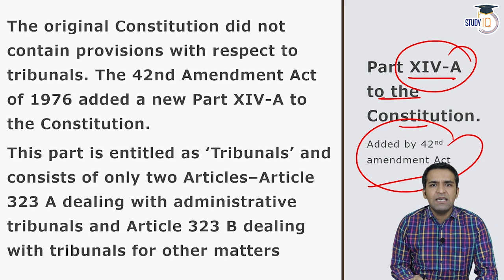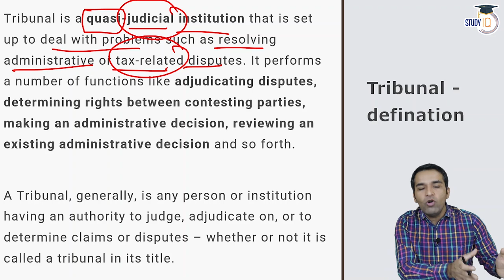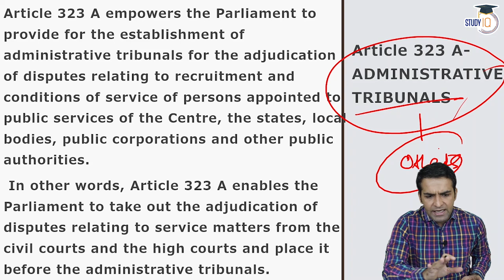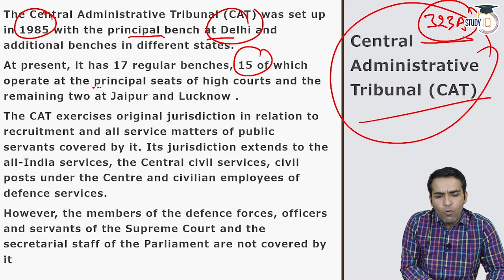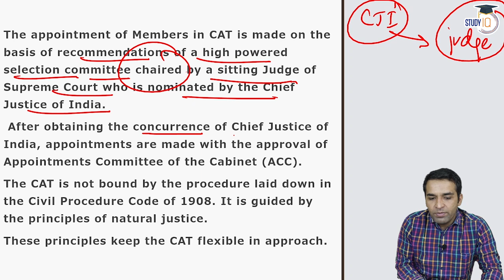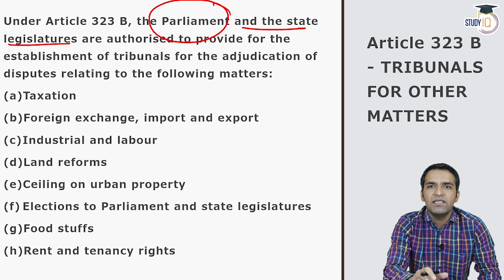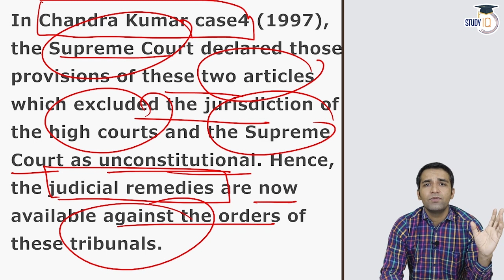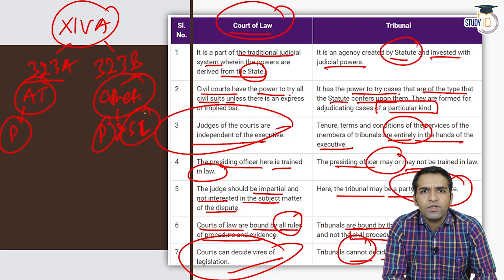Indian Polity by M Laxmikanth for UPSC - Lecture 45 - Tribunals